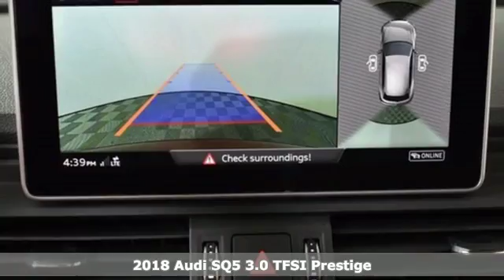New 2018 Audi SQ5 Marietta Atlanta, GA U49570 - SOLD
Year: 2018
Make: Audi
Model: SQ5
Trim: 3.0T Prestige
Engine: 3.0L TFSI
Transmission: 8-Speed Automatic with Tiptronic
Interior: black
Stock #: U49570
VIN: WA1C4AFY5J2182217
2018 Audi SQ5 3.0T Prestige quattro Matador Red Metallicbrbr2016 Audi Dealerrater Dealer of the Year. Additional incentives and offers may apply. Family owned and operated for over 40 years.

Address:
1715 Cobb Parkway South